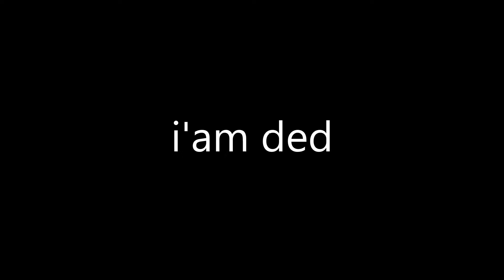Hanging lux taki for fun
The voice sounds funny( lux i'am not copying you i am just making my self have a funny voice)